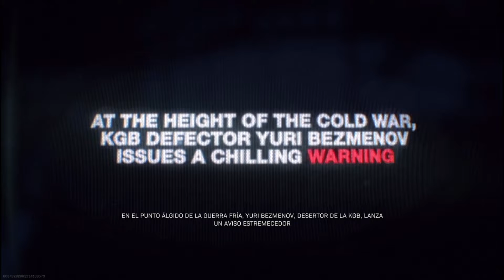Adios Warzone 1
Una gran despedida, el video no es gran cosa y faltaron muchas cosas pero eran demasiados videos y solo rescate lo mas relevante de warzone en estos años, lo mejor fueron las partes divertidas de todos los dias.
Viene el nuevo Warzone y con el nuevas cosas!!!
Gracias Warzone...